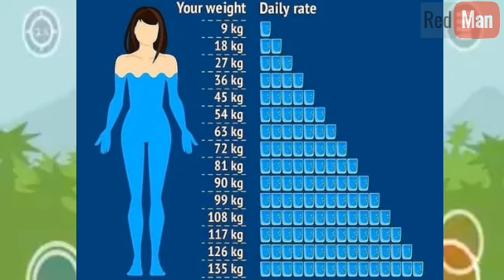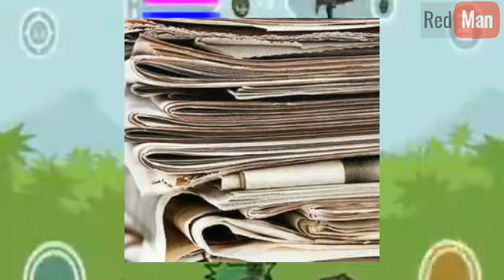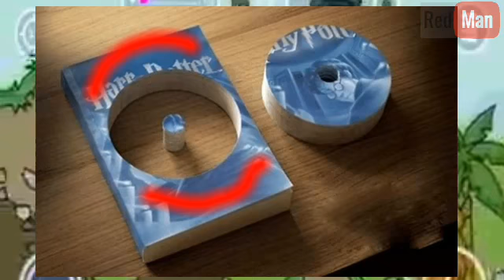Difference between BOOK & MOVIE-किताब और मूवी में अंतर | Osm Fact Galaxy | Red Fact 5 ● RedMan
स्वागतम्

Welcome To RedMan channel
Also RedMan Here

               TATA !